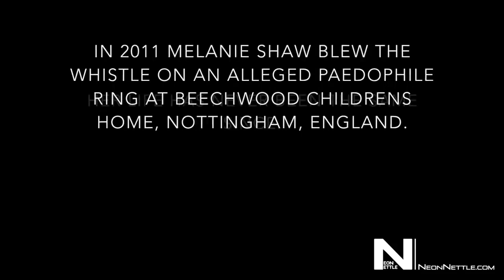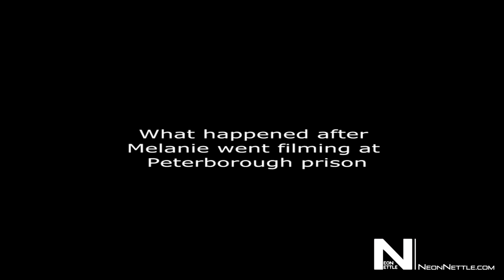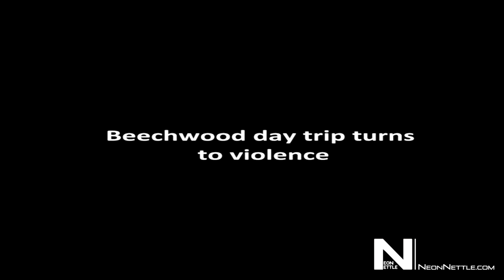Melanie shaw, Beechwood care home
Melanie shaw, whistleblower speaks the truth about Beechwood care home